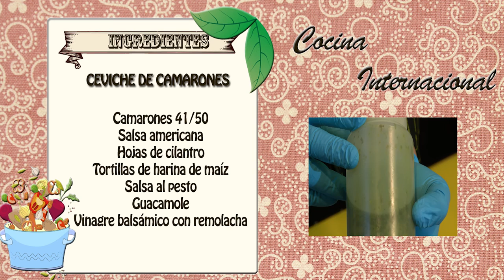Como hacer un ceviche de camarones- Hogar Tv por Juan Gonzalo Angel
El ceviche, cebiche, sebiche o seviche (según la RAE, puede ser escrito de estas formas), es un plato que en diferentes versiones forma parte de la culinaria de diversos países latinoamericanos litorales del Océano Pacífico, como son: Perú, donde se considera como plato bandera, México, Chile, Colombia, Costa Rica, Ecuador, El Salvador, Guatemala, Honduras, Nicaragua, Panamá, y Puerto Rico. Algunas hipótesis indican que la región del Perú es donde ceviche se creó: el plato habría sido creado por los antiguos pobladores del actual territorio peruano en la época prehispánica.[cita requerida]

Entre los cítricos más empleados están el limón y la lima ácida, aunque históricamente se usó la naranja agria. El aliño incluye además alguna variedad local de ají o chile, reemplazado por mostaza en algunas localidades de Ecuador y Centroamérica. Algunas preparaciones incluyen cilantro picado y, salvo en Perú, Chile y Panamá, en el resto de los países es común la adición de salsa de tomate. La carne suele marinarse junto con cebolla en gajos o picada, en México suele incluir además tomate y aguacate.

Los acompañamientos del ceviche también pueden ser diferentes: en México, se sirve con tostadas de maíz o con galletas saladas; en Perú, se sirve con guarniciones de raíces hervidas como camote (boniato) o yuca; muy raras veces acompañado de papa, granos como el maíz (hervido o tostado), legumbres como la zarandaja, plátano frito (chifles), algas y lechuga; en ocasiones puede ir acompañado de chilcano (caldo a base de cabezas de pescados). En Ecuador, los cebiches pueden acompañarse con canguil o chifles. Las variedades al norte suelen usar por guarnición galletas o tostadas. En Colombia y Panamá se suele acompañar por galletas de soda saladas; en Panamá, una opción extra es el picante de ají chombo al gusto.
Etimología y origen[editar]
Para la etimología de la palabra «ceviche», se han establecido diferentes hipótesis. Ambas academias de la lengua, la peruana y la española, difieren en sus posiciones. La Academia Peruana de la Lengua sigue la hipótesis propuesta por Federico More en un artículo publicado en el diario El Comercio en el año 1952, que señala que cebiche vendría de la palabra «cebo». Este argumento se basa en que el término «cebo» durante el siglo XVI era empleado para designar a las comidas en tono despectivo o diminutivo según su pequeño valor o pequeño tamaño (por ejemplo, bocadillos «de comer y llevar»); entonces se habría dado al plato el nombre de «cebiche» debido al pequeño tamaño de los trozos en que se cortaba el pescado.1 La lingüista y académica peruana Martha Hildebrandt en su Diccionario de peruanismos refiere a la productividad del sufijo de origen mozárabe -iche. La Real Academia Española se ciñó a esta etimología en su diccionario de 1984 en adelante. En 1992 sugiere en su diccionario que la voz «cebiche» podría tener la misma etimología de escabeche, esto es, provenir del persa سكباج sikbāǧ vía el hispano árabe السكباج as-sukkabāǧ:2 3 un método de conservar viandas en medios ácidos, como el vinagre, de donde resulta el escabeche preparado en España. Sobre esta hipótesis, el uso del término «dejar escabechar» se empleaba en los recetarios peruanos del siglo XIX para referirse al periodo de cocción del pescado a base de jugo de naranja agria.4 En el recetario La cocina ecléctica (1890), de la argentina Juana Manuela Gorriti, aparece la mención de «déjeseles escabechar» en este sentido.5

Según el geógrafo e historiador peruano Javier Pulgar Vidal, el nombre «seviche» viene de la palabra quechua siwichi, cuyo significado sería ‘pescado fresco’ o ‘pescado tierno’. Una hipótesis propone que las palabras siwichi y sikbaǧ se confundieron durante la conquista del Imperio Inca por los españoles.6

Investigaciones del historiador Juan José Vega, sugieren como origen de la palabra «ceviche» al término árabe sibech.[cita requerida] En estas, relata cómo las mujeres moriscas tomadas como botín de guerra por las huestes de los Reyes Católicos en Granada mezclaban zumo de naranja agria, y después jugo de limón, al pescado crudo.

Según el peruanista y lingüista Alfredo Torero el nombre de cebiche o seviche, al igual que del escabeche, es un arabismo, anclado en en costa occidental América del Sur. El étimo puede ser 'saqbache', según Drae o 'çicbech' según VOX. Además hay una voz quechua hollqque, que es un "agiaco de carne cruda y desmenuçada empapada en agi" citando a Gonzáles de Holguin.